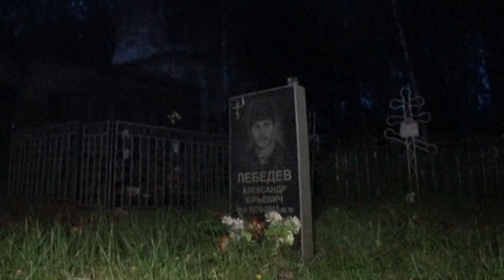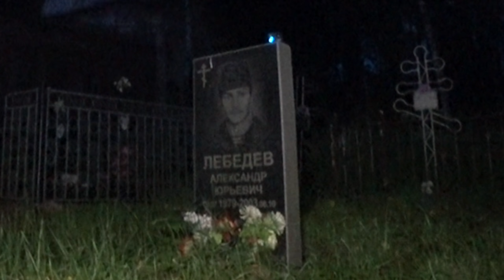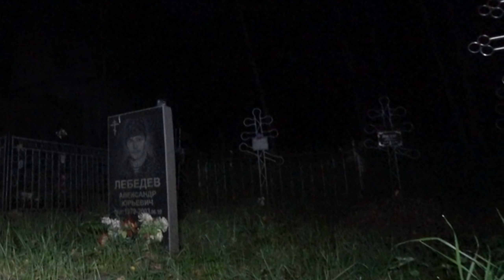РЕАЛЬНАЯ МИСТИКА | ОСТАВИЛ КАМЕРЫ НА СТАРОМ КЛАДБИЩЕ | РЕЗУЛЬТАТ ШОКИРОВАЛ!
КАК И ОБЕЩАЛ, Я ВЕРНУЛСЯ И ОСТАВИЛ КАМЕРЫ НА СТАРОМ ПОГОСТЕ. ОКАЗАЛОСЬ НЕ НАПРАСНО! В ЭТОМ МЕСТЕ ЯВНО ПРИСУТСТВУЕТ КАКАЯ-ТО ЖУДКАЯ СУЩНОСТЬ, КОТОРАЯ НЕ РАДА МОЕМУ ПРИСУТСТВИЮ.

ХОЧУ ДАТЬ НЕКОРЫЕ ПОЯСЕНИЯ. ЭТО НЕ ПЕРВАЯ ПОПЫТКА ОСТАВИТЬ КАМЕРЫ В ЭТОМ МЕСТЕ. ВСЕ ЧТО Я ОТСНЯЛ В ПЕРВЫЙ РАЗ НЕ СОХРАНИЛОСЬ НА КОМПЕ. ВСЕ ВЫ ПОМНИТЕ, ЧТО У МЕНЯ БЫЛИ ПРОБЛЕМЫ С НОУТБУКОМ, И СЛОМАЛСЯ ОН КАК РАЗ ПОСЛЕ ПОЕЗДКИ В ЭТО МЕСТО, НОУТБУК ПРОСТО ОТКАЗАЛСЯ РАБОТАТЬ ПОСЛЕ ТОГО КАК Я ПЕРЕКИНУЛ НА НЕГО ФАЙЛЫ. В ПЕРВЫЙ РАЗ КОГДА МЫ ВЕРНУЛИСЬ ЗА КАМЕРАМИ, ВСЯ ТЕХНИКА ПРОСТО ВАЛЯЛАСЬ НА ЗЕМЛЕ. ПОДТВЕРДИТЬ ЭТО ВИДИЗАПИСЯМИ КОНЕЧНО Я НЕ МОГУ, НО САМ ПОСМОТРЕТЬ Я ЭТИ ЗАПИСИ УСПЕЛ, И КАМЕРА И СВЕТ И ИЗМЕРИТЕТЬ ИЗМЕРЕНИЯ ЭЛЕКТРОМАГНИТНОГО ИЗЛУЧЕНИЯ ВАЛЯЛИСЬ НА ЗЕМЛЕ. НА ЗАПИСИ ВИДНО КАК ПАДАЕТ КАМЕРА, И СЛЫШНО КАК ПАДАЕТ СВЕТ. НЕТ ВЕТРА, НЕТ НИКАКИХ ШУМОВ. КАМЕРА СТОЯЛА НА ТРИНОЖКЕ, И САМА ПО СЕБЕ ОНА УПАСТЬ НИКАК НЕ МОГЛА. В ЭТОМ МЕСТЕ ЯВНО КТО-ТО  НЕ РАД МОЕМУ ПРИСУТСТВИЮ. ВЕРИТЬ ИЛИ НЕТ РЕШАЙТЕ САМИ.